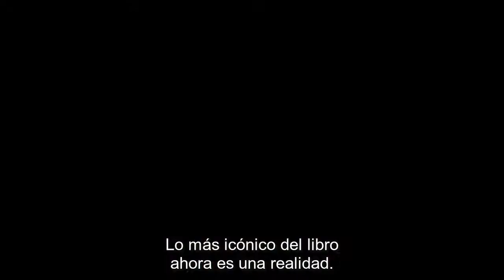IMAX® Presents: Steven Spielberg & Ready Player One - Subtitulado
Subtítulos fan made por Instagram.com/ReadyPlayerParzival

En cines marzo 29.